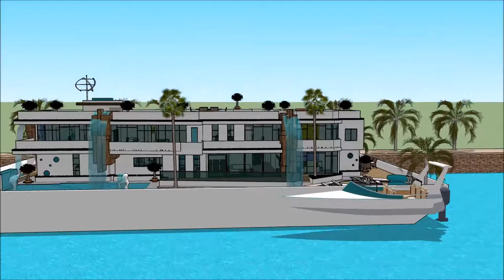HOUSEBOAT HOMES UTAH BOAT SHOW 2018 SALT LAKE CITY UNIQUE Yacht Show 2018 Superyachts and Mega Yach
The houseboatzania launching an innovative high-end luxury yacht houseboat home design potentially as a display of exhibition of the HOUSEBOAT HOMES UTAH BOAT SHOW 2018 SALT LAKE CITY UNIQUE Yacht Show 2018  Superyachts and Mega Yach.

The collection of the Houseboatzania concept of HOUSEBOAT HOMES UTAH BOAT SHOW 2018 SALT LAKE CITY UNIQUE Yacht Show 2018  Superyachts and Mega Yach consists of high luxury and architectural art pieces in minimalism combined with living on the waterfront of the harbour of

The houseboat yacht design has the basis to sustain living with high standards and contemporary structural design at HOUSEBOAT HOMES UTAH BOAT SHOW 2018 SALT LAKE CITY UNIQUE Yacht Show 2018  Superyachts and Mega Yach with numerous of prospects for excessive living and celebrating the desire of life worldwide: